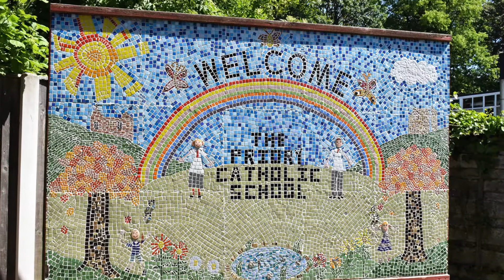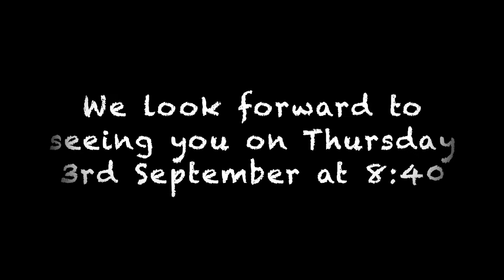York welcome back video!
Miss Fitzpatrick and Mrs Fraga are looking forward to welcoming you back tomorrow.